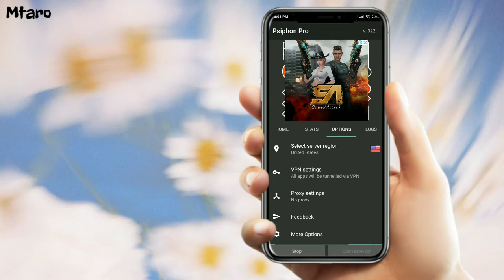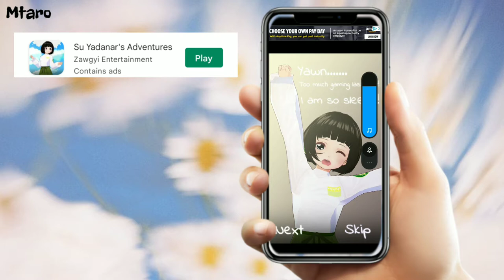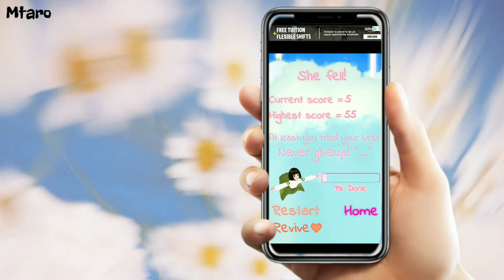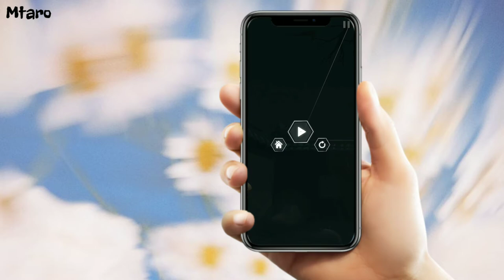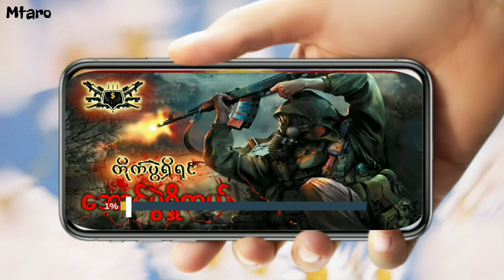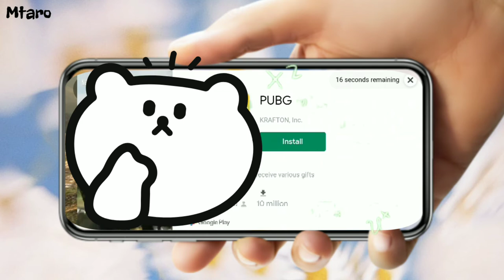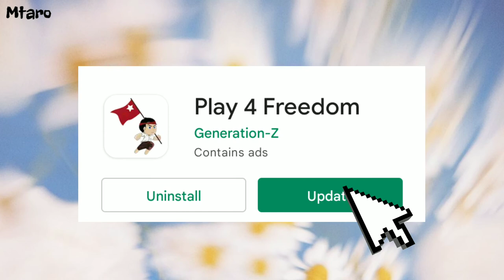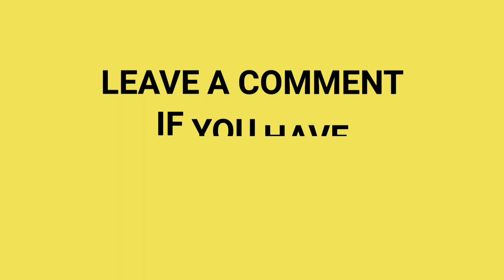Let's Play to Donate , guys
❗️ Game Download လုပ်ရန် ❗️

🔴 Su Yadanar's Adventure

🔴 PDF hero

🔴 Play 2 Support

🔴 End Game - Spring Union

🔴 Spring Revenge

🔴 Play 4 Freedom